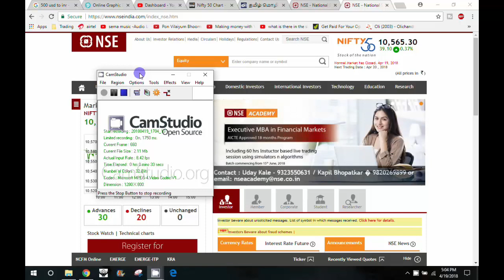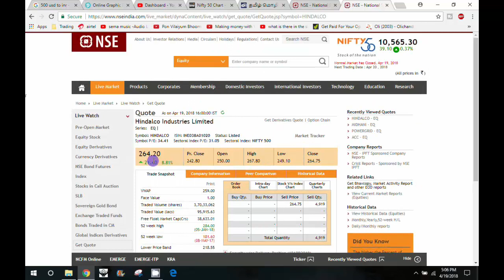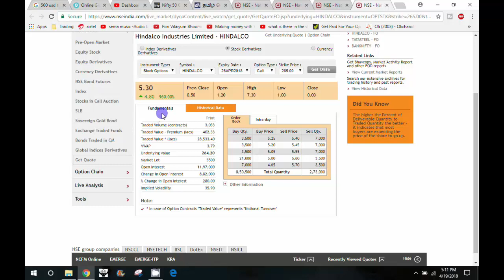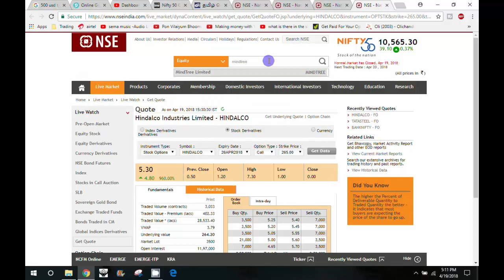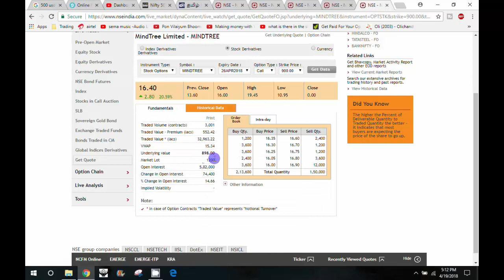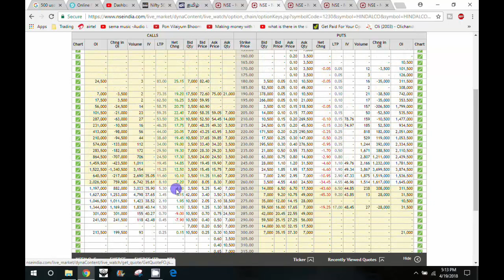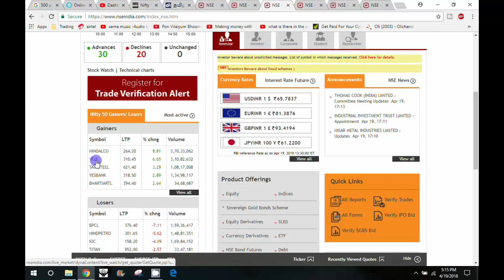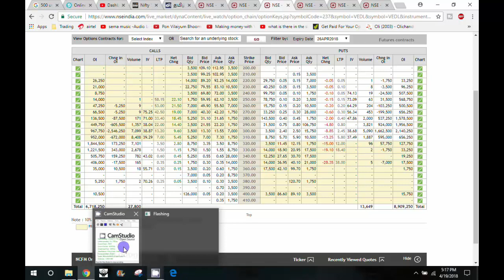Stock Selection for Options Trading and Intraday Trading | Tamil Share